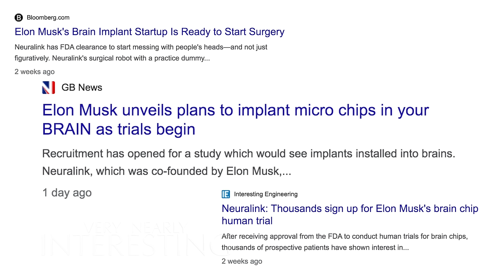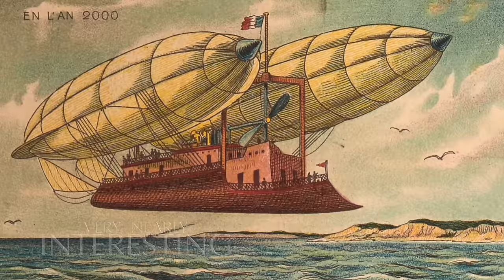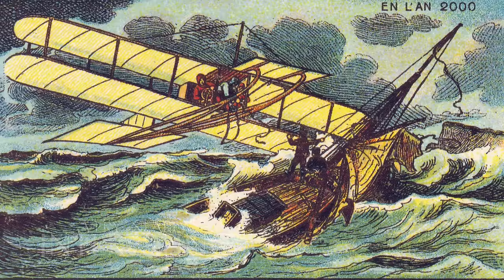How People In 1899 Imagined The Year 2000.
A lot of their predictions were absolutely spot on.

All images used in this video are in the public domain and available on Wikimedia Commons.